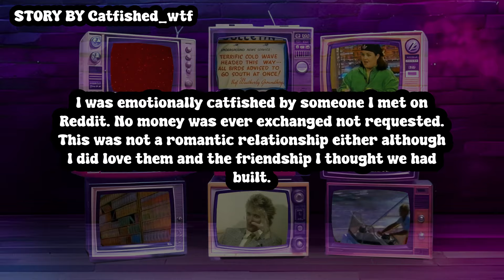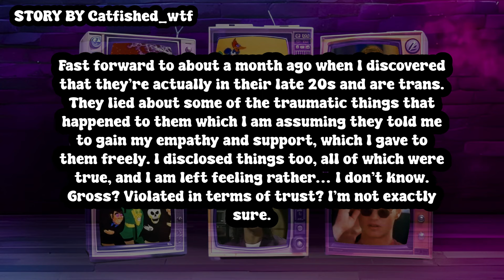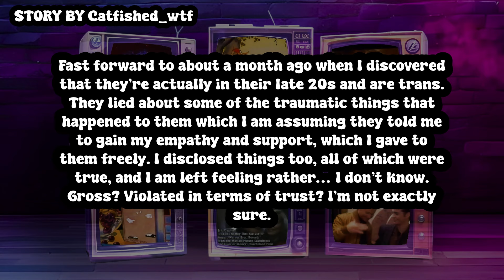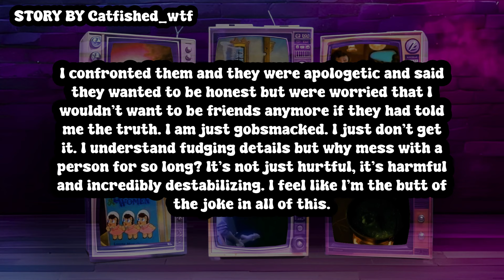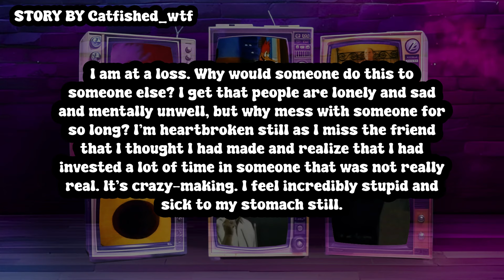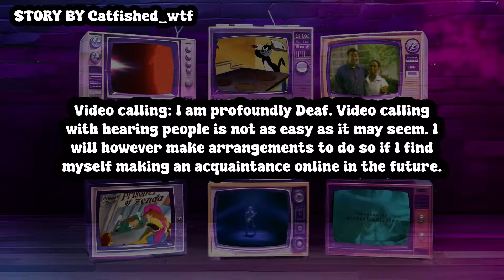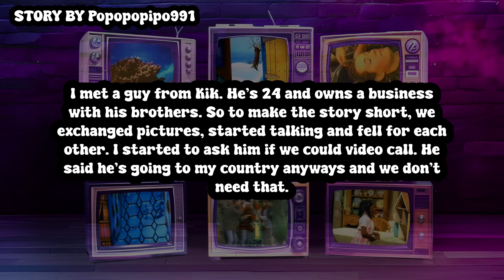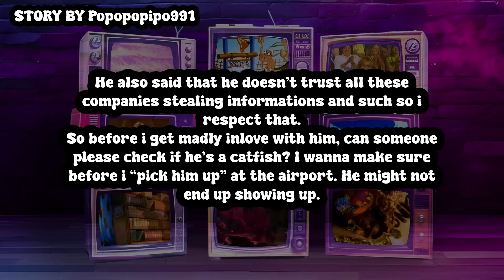The unhinged episode | Catfish Reddit Stories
These stories are from r/catfish and both had some conspiracy theories... mainly on my part 😂
This is not going to be like a regular reddit story video, I will give my opinion as we go. I hope you enjoy it!✨

entertainment,commentary,opinion,love,catfished,deception,marriage,holiday love rats,dr phil,reddit,reddit stories,catfish stories reddit,catfish story,catfish stories,online,dating apps,dating online